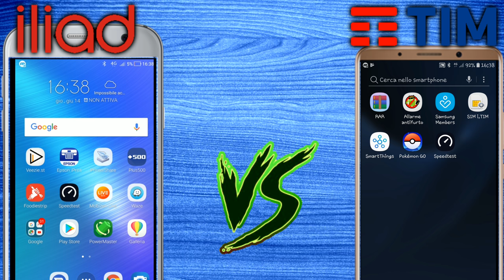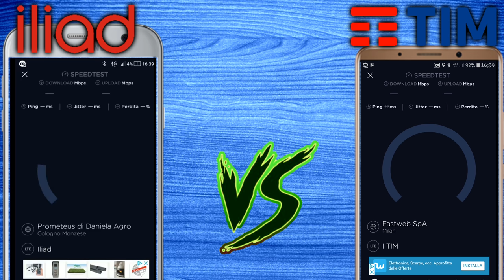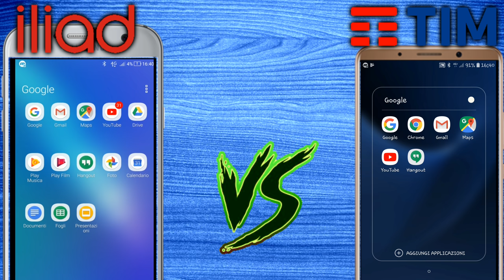Confronto Iliad vs Tim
In questo video andremo a fare un confronto tra Tim e Iliad